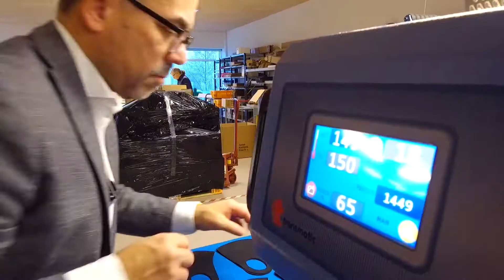Mundbind med tryk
Flere og flere ses med stof mundbind - Det er ved at være en del af den daglige mode -

Vi besøgte Jydsk Emblem Fabrik som også trykker mundbind med logo.